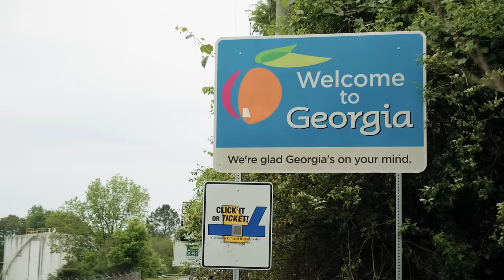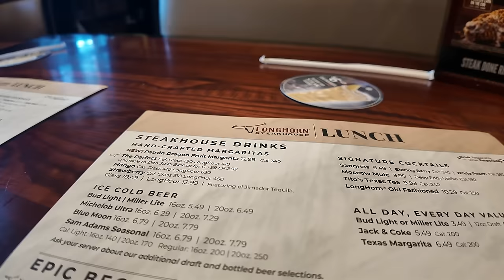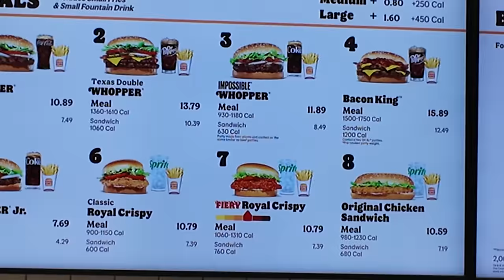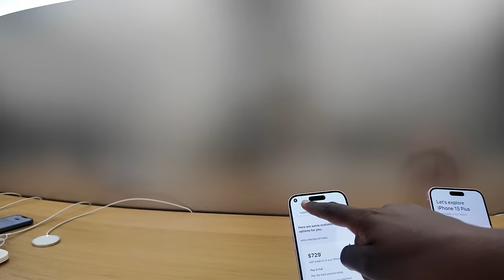How Black Americans Treat me as an African in Atlanta! First 24 Hours Impressions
Welcome to Atlanta In the Peach State of Georgia.  Georgia is known as the Peach State because of its history of commercial peach production and the fruit's reputation for superior quality. the city where Southern charm meets urban hustle! Known for its buzzing energy, diverse neighborhoods, and a food scene that’ll make any foodie swoon, Atlanta is a place where history and innovation dance side by side. From the birthplace of the Civil Rights Movement to being the Hollywood of the South, this city has stories to tell and flavors to share. Get ready to dive into a world of culture, creativity, and endless adventure in the heart of Georgia!
Spend the first 24 hours With Me In Atlanta Georgia with Black Americans.